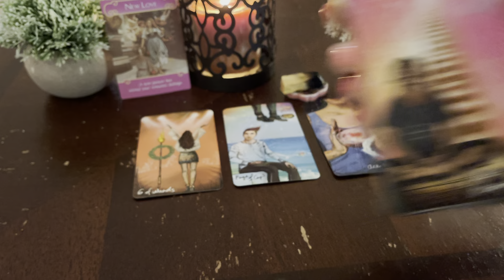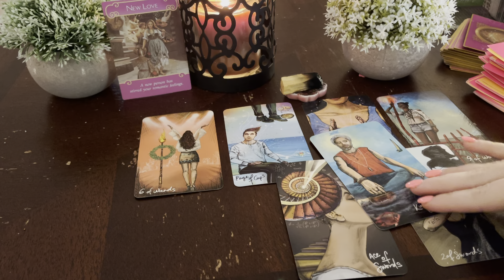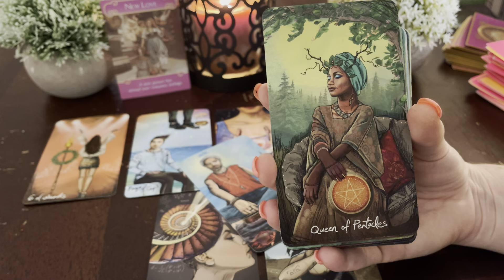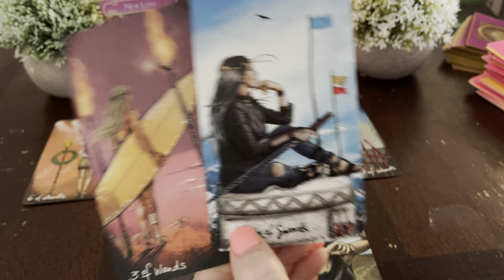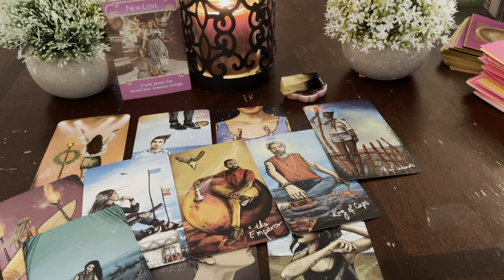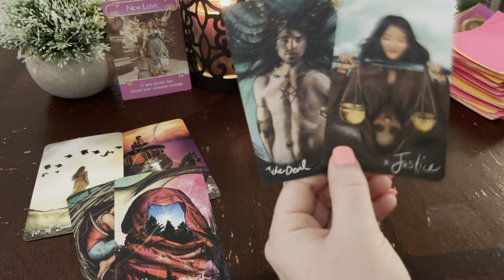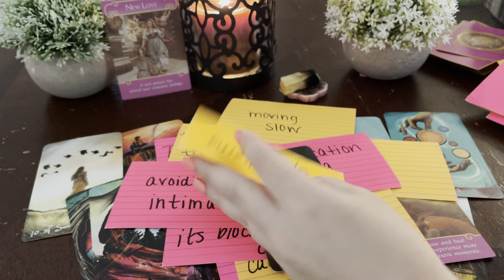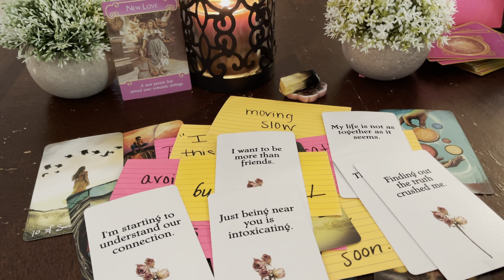PISCES ❤️ New Love Energy & We Have A Chat About The EX. 🥴😑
At the moment, I am NOT offering personalized readings. PLEASE do not accept any What's App Scams in the comments!

Amazon Wish List:

Quick Access to purchase the decks / crystals / & other things I use frequently:
NEW - Light Seers Tarot
NEW - Sacred Forests Tarot
NEW - Moonology Manifestation Oracle

My name is Danielle - & I am the creator of Sweet Soul Tarot. 🌸 I started this journey because I have always been fascinated and in love with tarot and the way they speak to me. For a few years I have focused on mastering my craft while continuing to learn more everyday to provide the best readings for you!